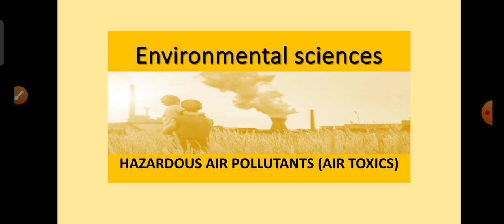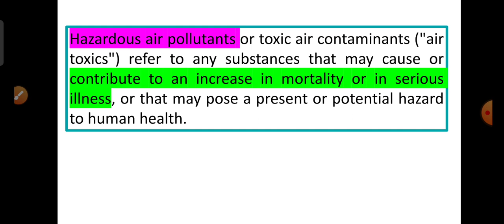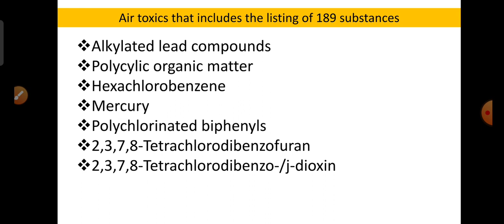hazardous air pollutants| Envirocademy| most important topics